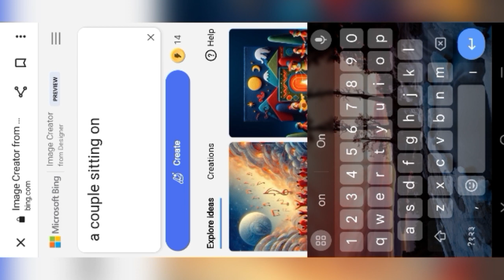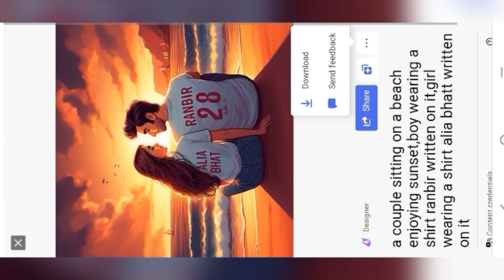Instagram Trending couple custom name on T shirt photo editing /viral couple name on shirt editing